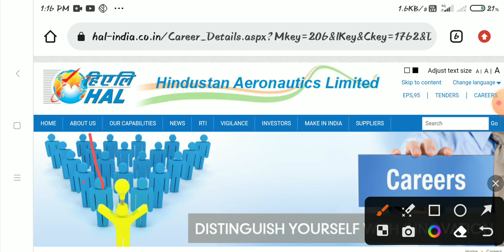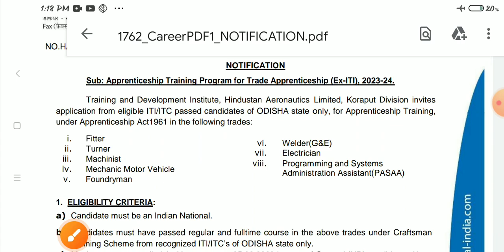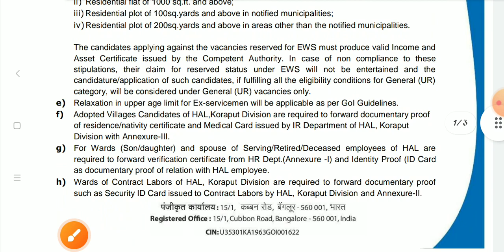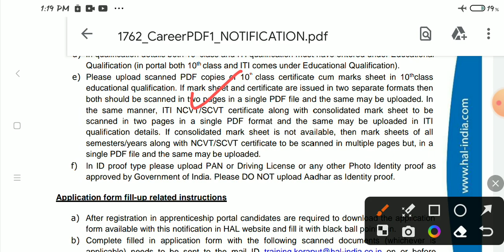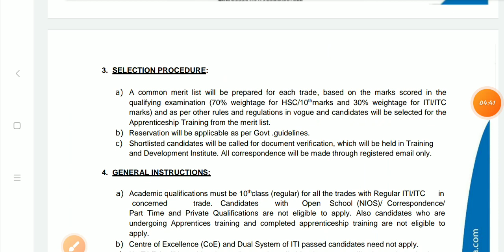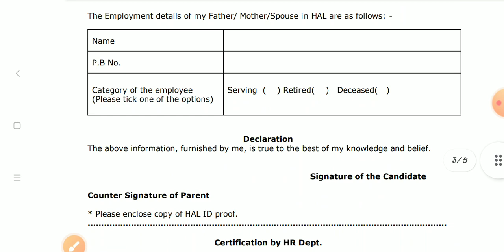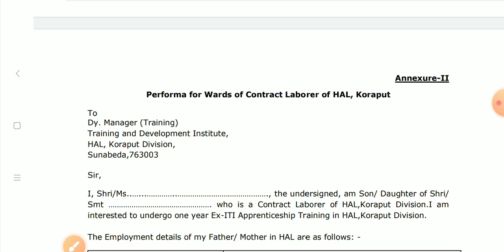HAL New Vacancy 2023, HAL ITI Apprentice 2023, HAL Latest Recruitment 2023, ITI Latest Vacancy 2023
🔴ITI,10th,12th RR 2023,CME Pune Recruitment 2023, CME pune online Form 2023, CME Pune MTS Bharti 2023 -

🔴ITI के सभी Trade करें Apply, सरकारी नौकरी 2023, AOC Recruitment 2023, ITI Govt Jobs 2023, ITI Jobs -

🔴ISP Nasik Result 2023, India Security Press Nasik Jr Technician Result 2023, ISP Nasik Vacancy 2023 -

🔴BSF की एक और सरकारी नौकरी 2023, BSF Constable Recruitment 2023, ITI Permanent Govt Jobs 2023

🔴RRC WR 3612 Post Apprentice 2 New Merit List 2023, Western Railway Apprentice Merit List & DV 2023 -

🔴NHPC Apprentice bharti 2023, ITI Pass Students अभी Apply करें, कैसे Apply करना है Video जरूर देखें

🔴GRSE Permanent Jobs 2023 कैसे  Online Apply करें,GRSE ITI सरकारी नौकरी 2023 फॉर्म कैसे भरे अभी देखें -

🔴 Railway new updates,Group D Post खत्म अब Group C में होगी भर्ती और क्या क्या फायदा मिलेगा -